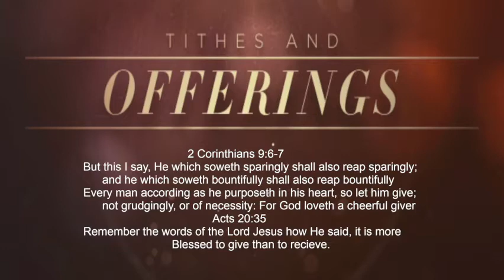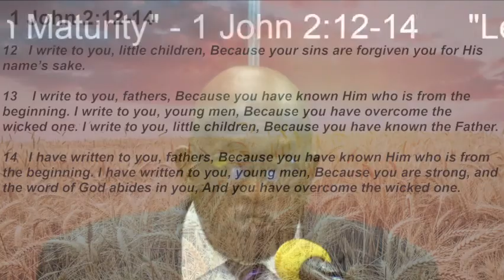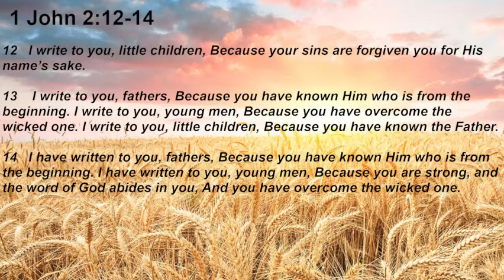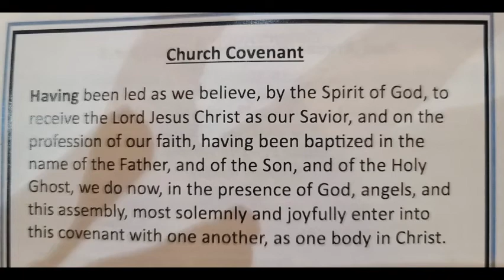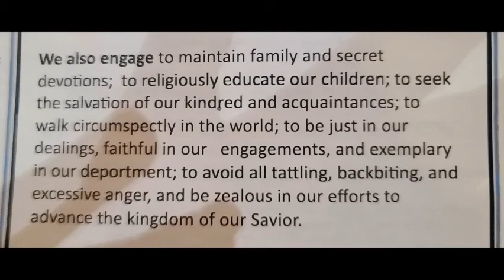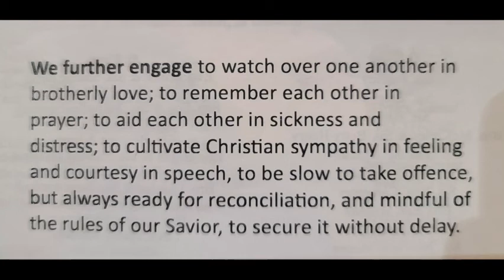2021 10 03 Chruch Service